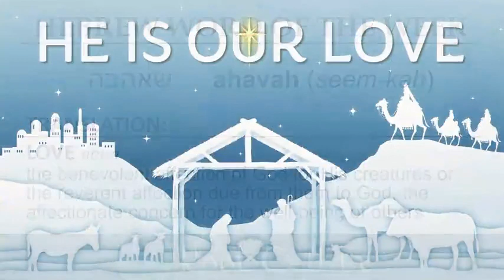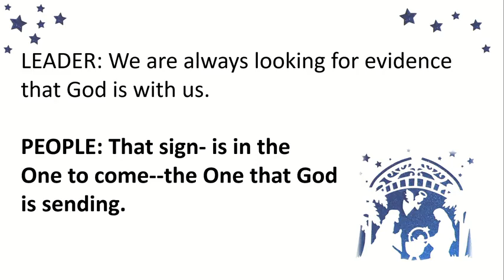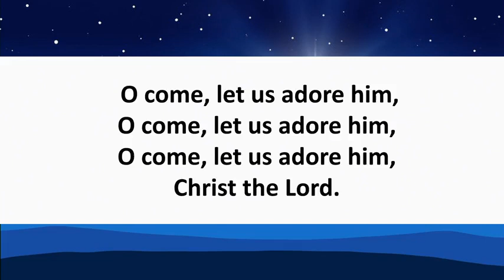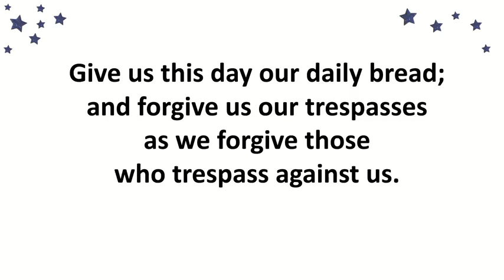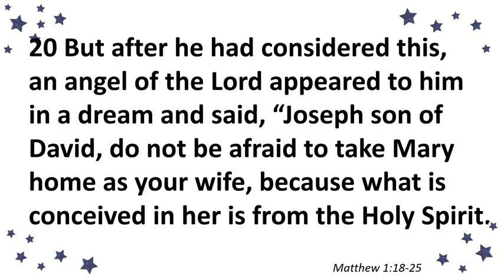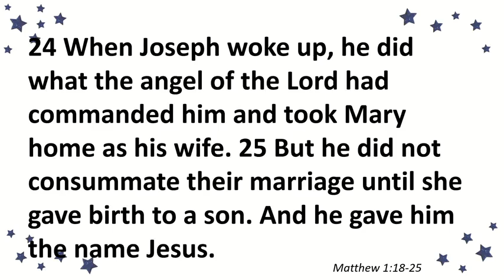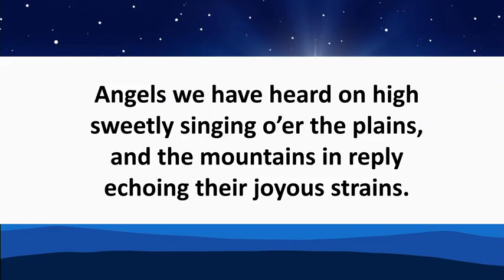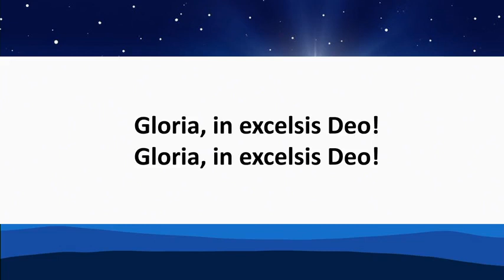Sunday Morning Worship, December 18, 2022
Thank you for joining us today. Please leave a comment to let us know you were here.

Words and Music used by permission CCLI 854920
Streaming Licenses CCLI 21573517 and CCS 10395